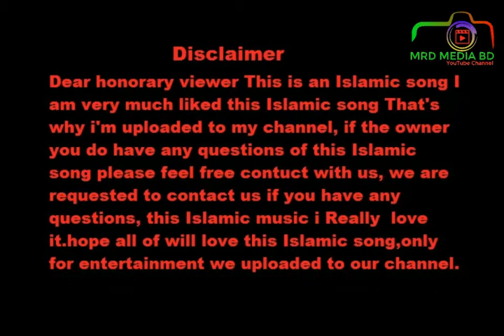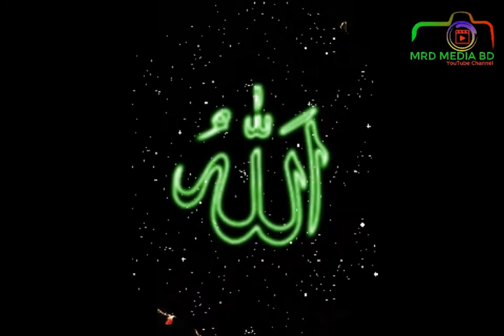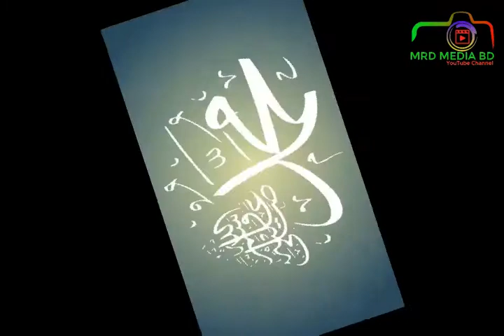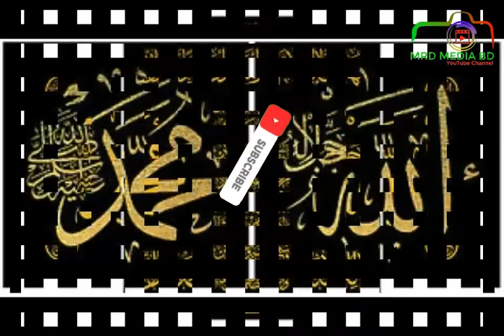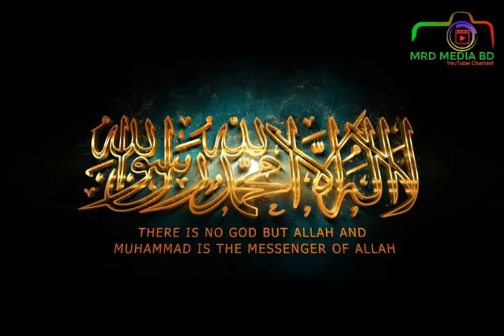The best Bengali Islamic Song by Mizan Dukhu,বাংলা অসাধারণ নাতে রাসুল (সাঃ) মিজান দুখু /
and support us to make more Entertainment for you all,we will try to our best to make you Happy All time,Please Subscribe to our Channel and like comment shear our video,If are like our video's then our trying will be Successful,Thank you very much for watching our video's,